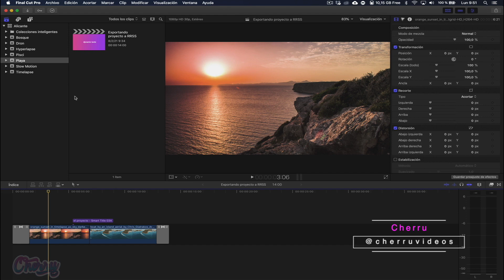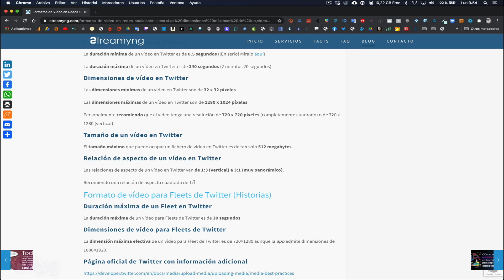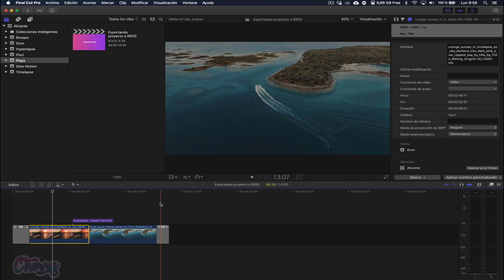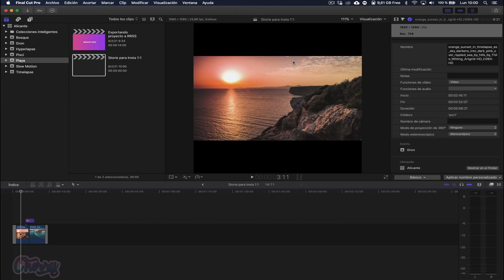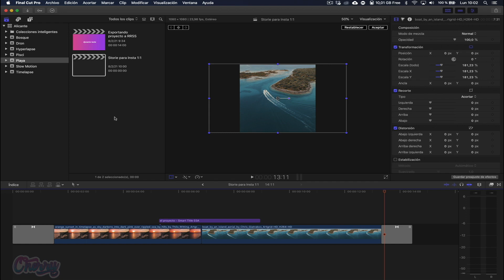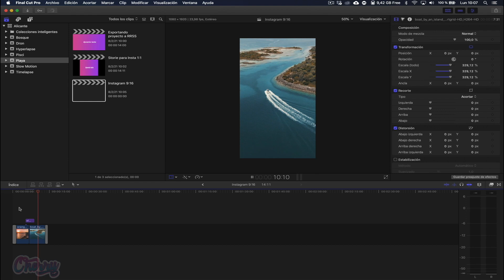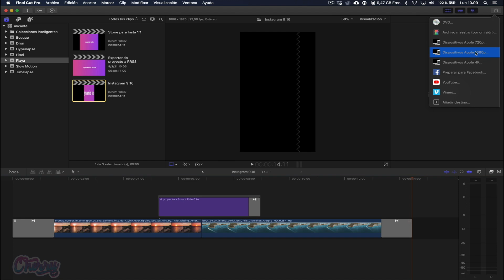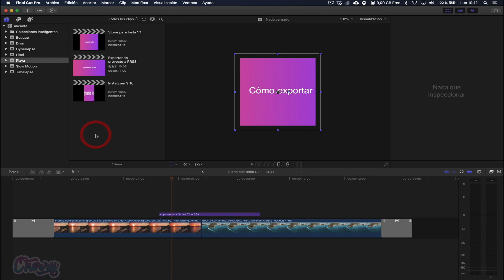Curso Final Cut Pro X - 2023 🔥 | Cap 29 | Exportar el proyecto